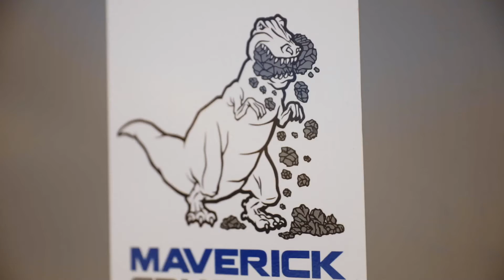Marty Creatively Compares Superior's Cone Crusher to Others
Marty tells us about switching from more established brands to Superior's Patriot® Cone Crusher.

About Superior Industries
From Rock Face to Load Out®, Superior's manufactured products help produce key ingredients that form our world’s infrastructure. This innovative crushing, screening, washing, and conveying equipment moves and processes minerals used to build roads, hospitals, utilities and other fundamental systems. Our spirited culture encourages bold ideas, which consistently create new opportunities for our employees, communities, dealers, vendors, and investors.